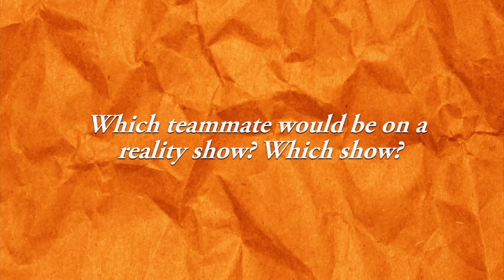Gator Volleyball Favorite Reality Shows